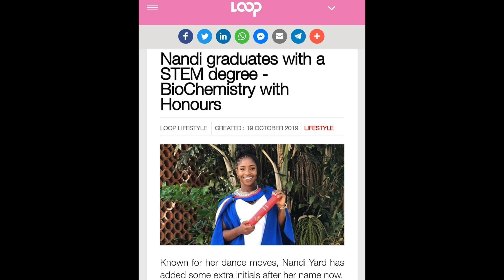Life in Red & Black || Episode 3 - She's a Dancing Queen for life!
She’s a dancing queen queen for life and she has exploded like dynamite. From the stages of Crop Over shows to Machel Montano, the NBA, New York, Guadalope and the list continues, your African queen Nandi Yard is putting BIM on the map with moves can’t done! In Episode 3 she shares her journey on how she manages her busy schedule alongside her vision of becoming an established biochemist and managing a social media following of 75000 fans.

IG Handles:
Nandi: @yourafricanqueen_nandi